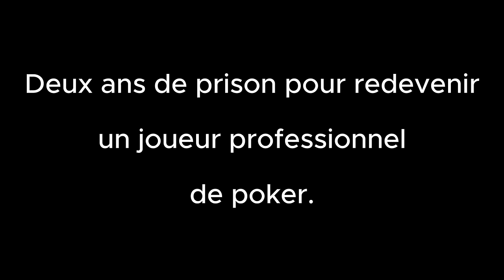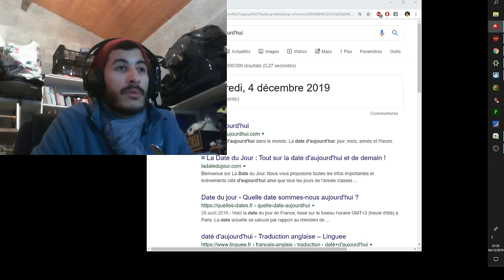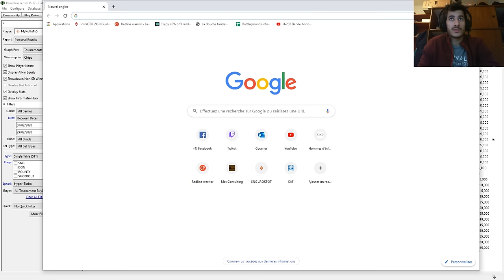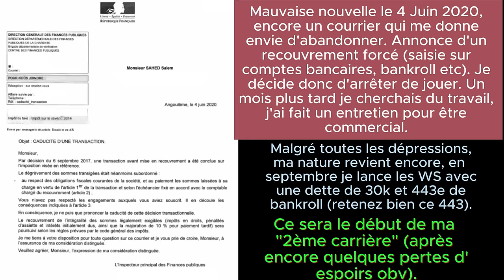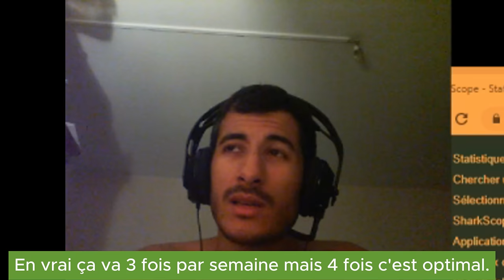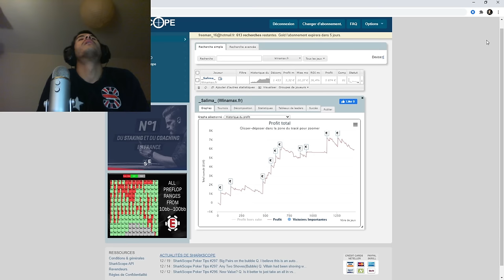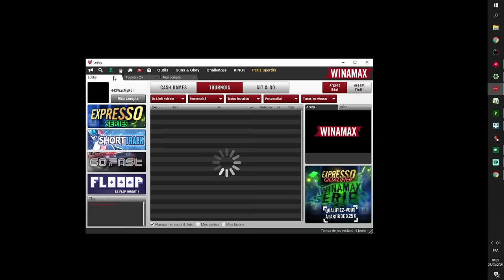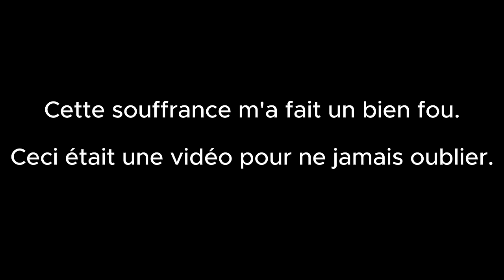Poker 2024 : De l'ombre à la lumière !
J'espère que vous allez bien mes petits gros !

Voici la vidéo de ma vie.

À présent je me consacre totalement à ma carrière de joueur. J'ai enfin l'essence dont j'avais besoin pour gravir les échelons !

Le poker a encore de belles années devant lui, il faut juste s'adapter. Gagnez un temps fou en rejoignant France MTT